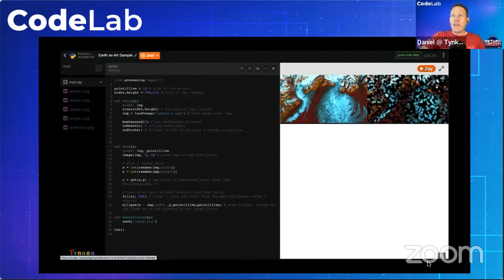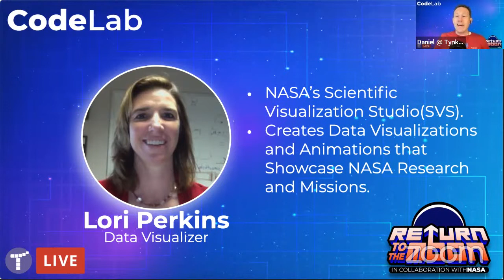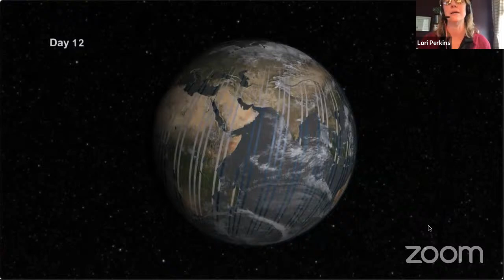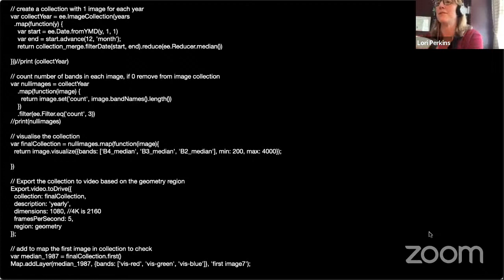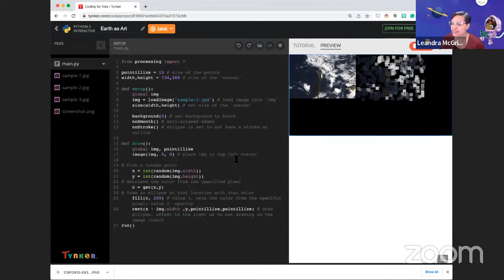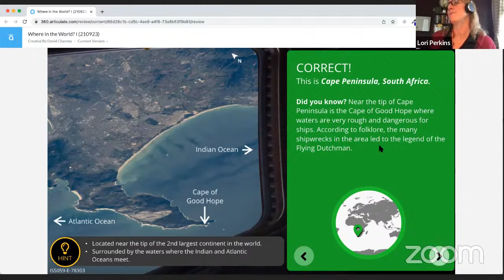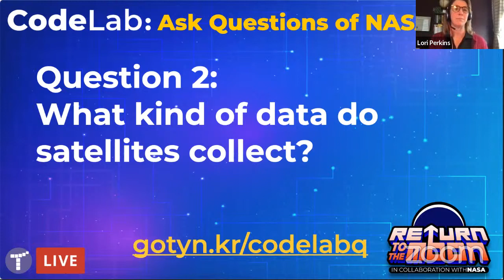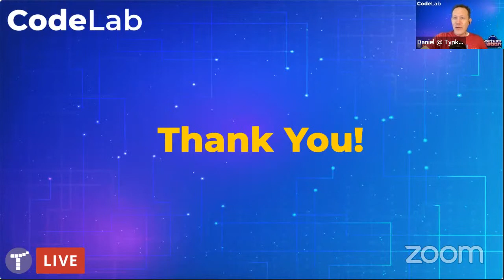CodeLab 21: Earth as Art with NASA!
Join us as we go LIVE each day on YouTube with a very special guest from NASA! Each day, we’ll be going through one of our fun projects developed in collaboration with NASA. In this fourth data-driven tutorial, you'll be put in the shoes of a scientist analyzing temperature data from Mars. You'll compare Martian temperatures against the extremes of Yuma, Arizona and explore just how inhospitable the surface of Mars might be for our astronauts.
   • Programming Language: Python
   • Coding Experience: Advanced
   • Recommended Grades: 8+

It’s easy to get ready for this, even if you’ve never used Tynker or taught coding. Here are some simple instructions to make sure you are all set for your session. If you already have a Tynker teacher account and classroom, skip ahead to step 3.
1. Sign up for a free Tynker teacher account You can use your school email or Google or Microsoft login.
2. Set up your classroom and add your students.
3. . Consider introducing the activity to your students before the session starts.
4. Have your students do the following:
(moderated chat)